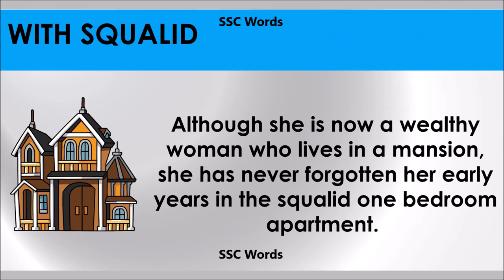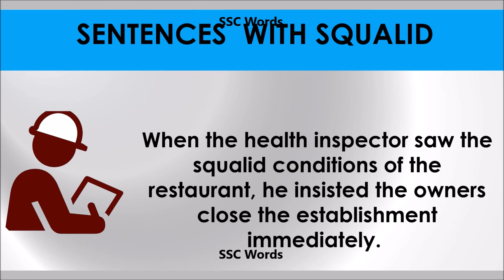Squalid # Improve English # Meaning and 5 sentences # GRE CAT GMAT word # SSC Words